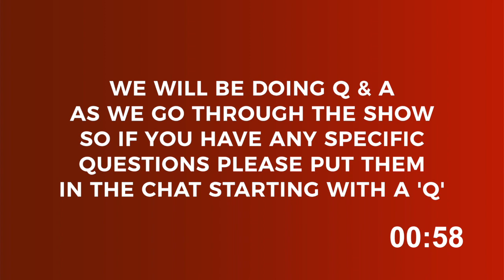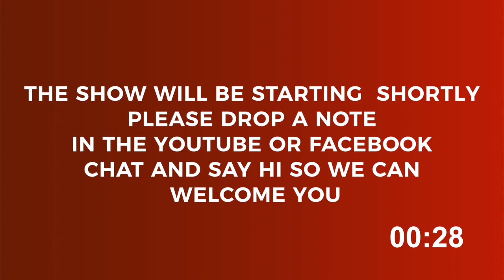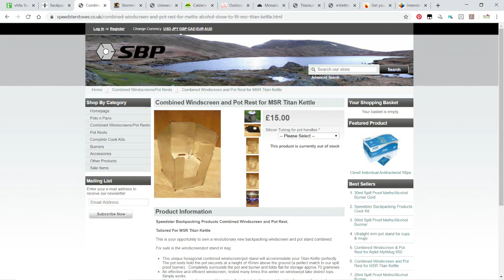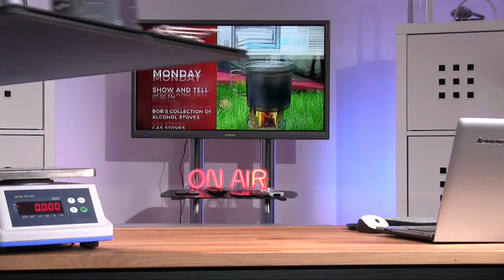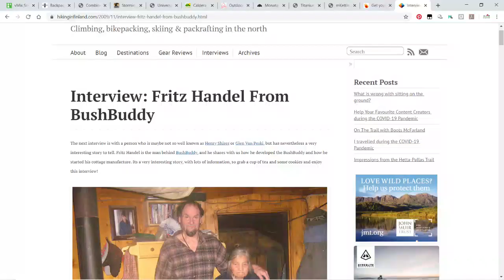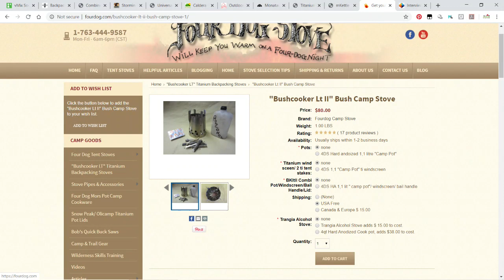Over 40 Alcohol Stoves, Gas Stoves and Wood Burning Stoves Review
Most outdoors people are 'stovies' or stove nerds. We can't help it. That's just the way it is. It must be the primeval hunter within us all. Heat means food. Food means happiness!

In this video live stream, I unpack all my meths or alcohol camping stoves, gas camping stoves and wood burning stoves (more than 40) and give you a brief review on each, how they compare with weight and features.

Some of these stoves go back 20 years and it might also give you an indication of how many copies are in the market from original designs.

Some of the brands, topics and products mentioned in this video.

Interview with Fritz Handel designer of the Bush Buddy